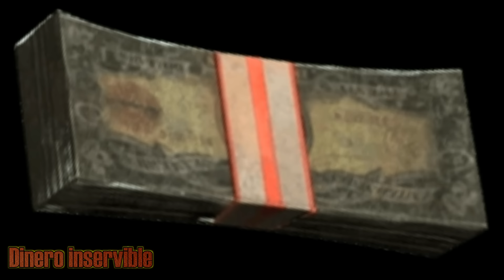Cosas que No tienen sentido en Fallout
Lista de cosas sin sentido en la franquicia de videojuegos Fallout.